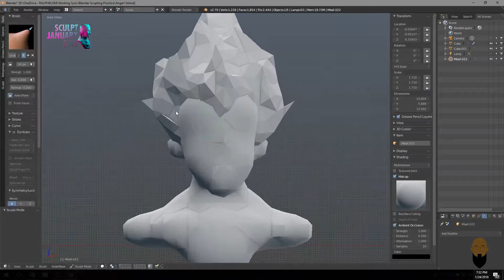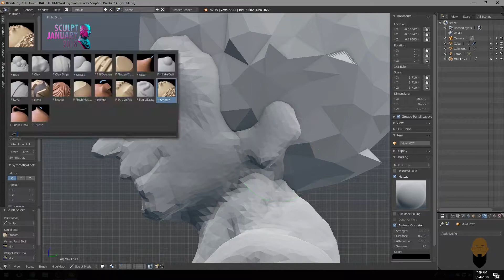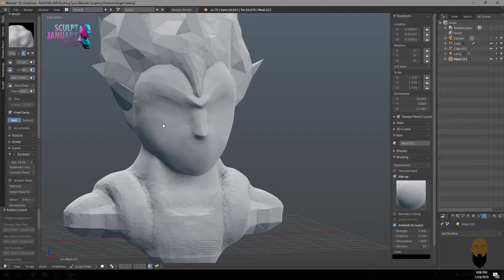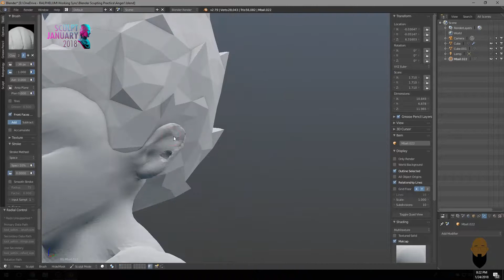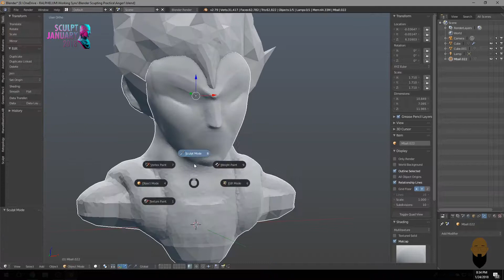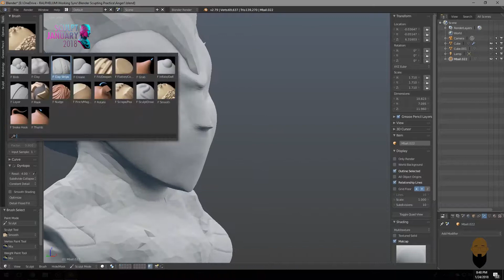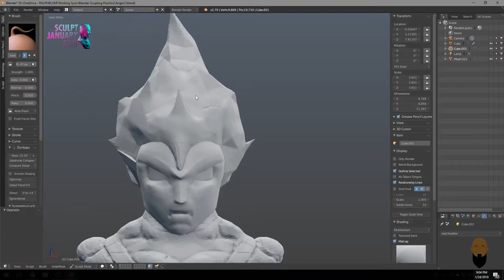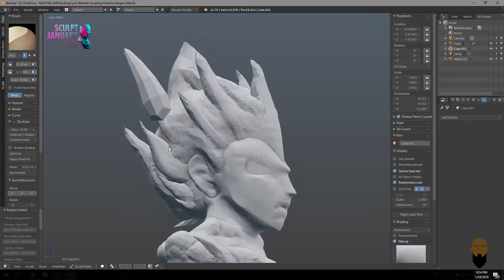Sculpting day 24 Anger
Day 24 Anger
Inspiration DBZ - Vegeta Angry and Ready to Battle